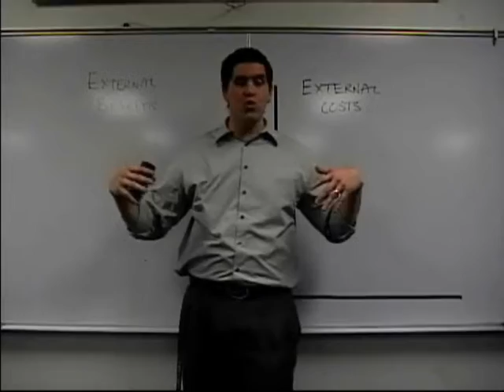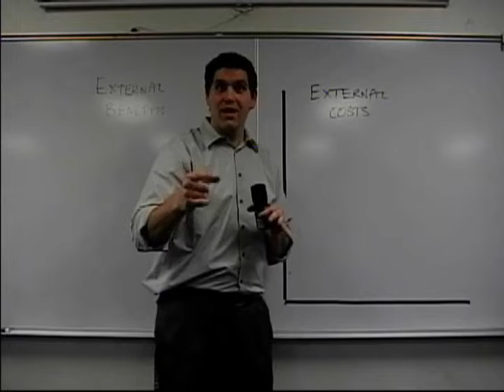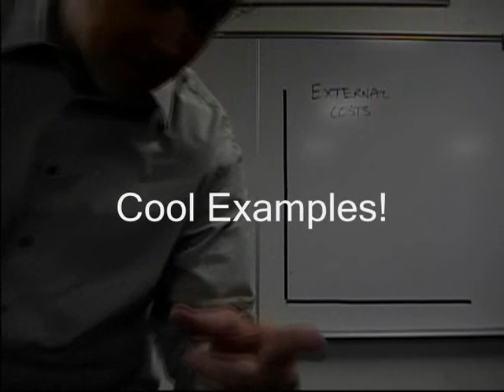Cool Economics Examples-Externalities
In economics, the way you introduce a concept will make or break a lesson. I try to avoid using the boring examples is the textbook. Here is a quick example of how I introduce the concept of externalities using AXE body spray.

ACDC is Mr. Clifford's teaching philosophy:
Active Learning
Cooperative Learning
Discovery Learning
Community